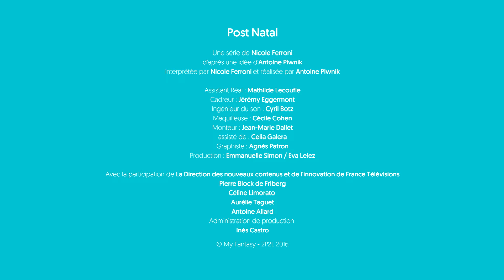CLEM ET LE POTENTIEL GÉNÉTIQUE - POST NATAL - La Maison des Maternelles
Clem veut absolument que ses futurs enfants bénéficient de “ son potentiel génétique démentiel “. Pour y parvenir, elle à une idée bien à elle !

Retrouvez Nicole Ferroni et toute l’équipe de La maison des maternelles dès lundi 5 septembre à 8h55 sur France 5